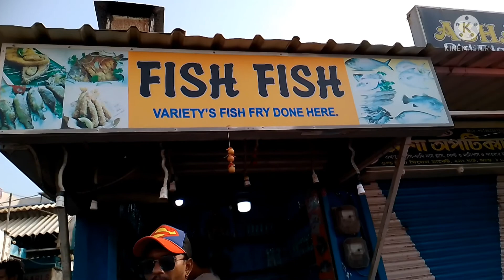আজ আমাদের তৃতীয় দিন।বারি ফেরার দন।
আজ আমাদের তৃতীয় দিন।বাড়ি ফেরার দিন।